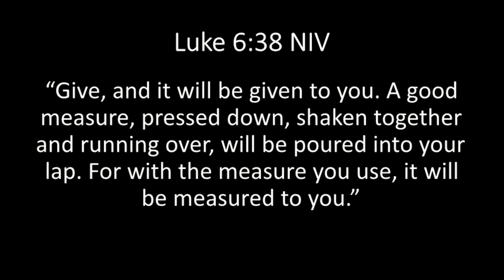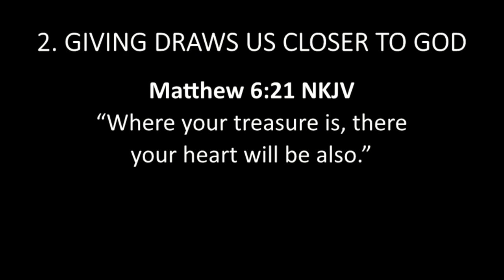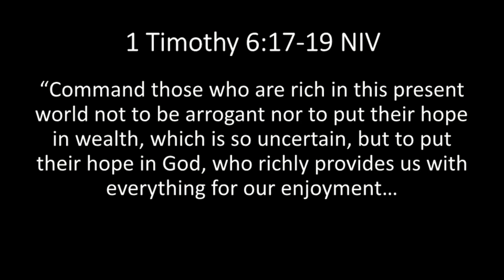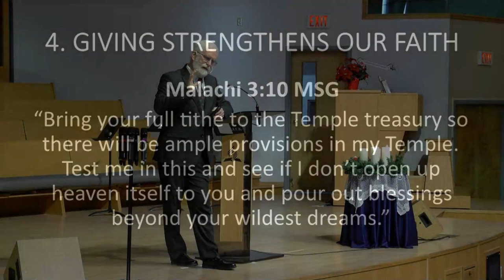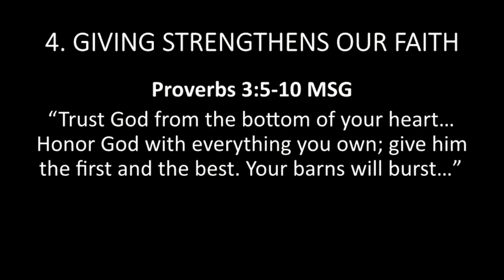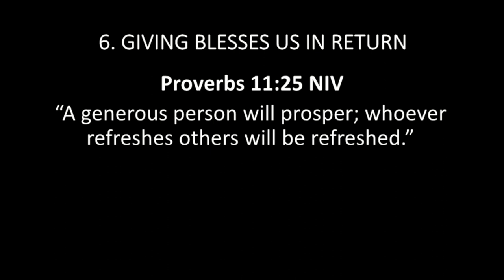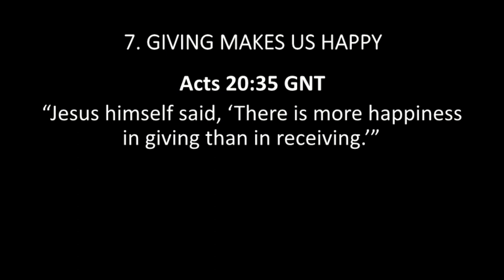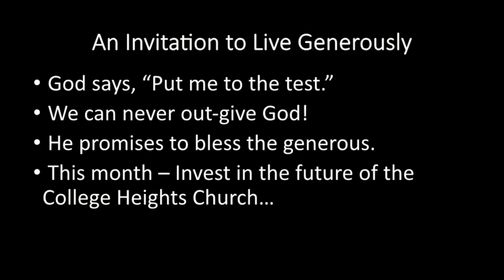The Blessings of Living Generously - Pastor Jeff Potts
Jesus had a lot to say about giving. He said, “There is more happiness in giving than in receiving.” (Acts 20:35). Watch this inspiring talk about the blessings of living generously.

COLLEGE HEIGHTS SEVENTH-DAY ADVENTIST CHURCH
A caring community, lifting up Jesus!

Address: 6910 University Dr, Lacombe, Alberta, T4L 1Z9, Canada